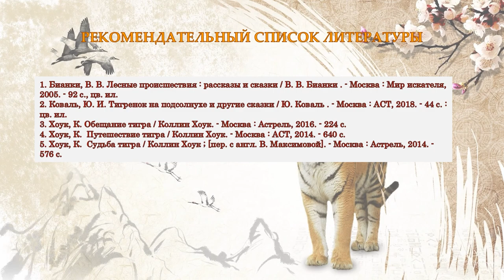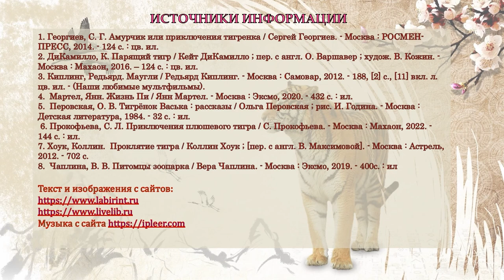Тигриный след в литературе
Ежегодно, 29 июля, во всём мире отмечается Международный день тигра. К этому событию Городская детская библиотека № 1 им. Е. С. Коковина подготовила обзор книг, куда входят наиболее известные произведения, где героем в той или иной степени является тигр. Больше интересных мероприятий на нашем сайте